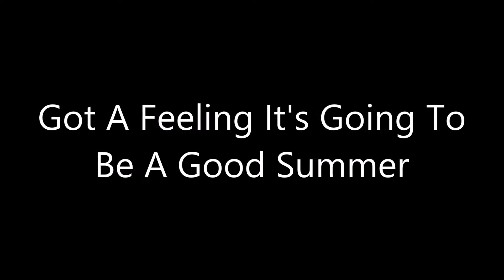I got a feeling its going to be a good summer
I'm finally gaining a little confidence. It's going to be a great summer of immense growth... Keep an eye on my channel. I'm determined to get as skilled as the pros. I have a ways to go. I practice ALL THE TIME though if I'm not at work.